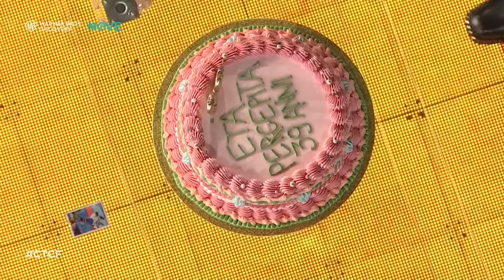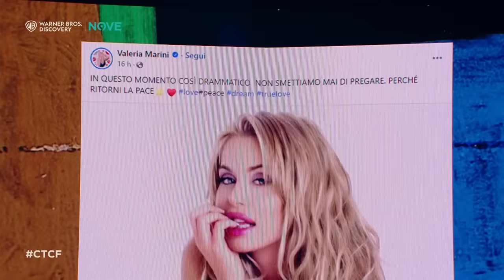Che tempo che fa | Il Monologo di Luciana Littizzetto Episodio 3 del 29 Ottobre